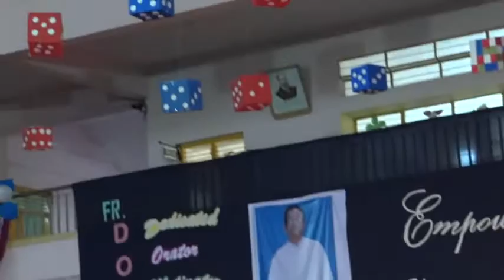Take me home country road on stage by 8 years boy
John Denver's Take me home country road live performance by Derek in Chirst School, Bangalore